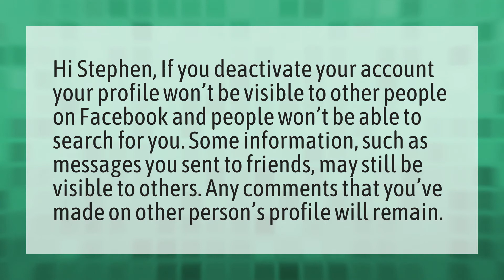What do others see when I deactivate my Facebook account?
Deactivate Facebook Account • What do others see when I deactivate my Facebook account?